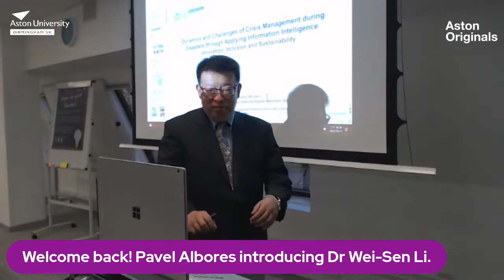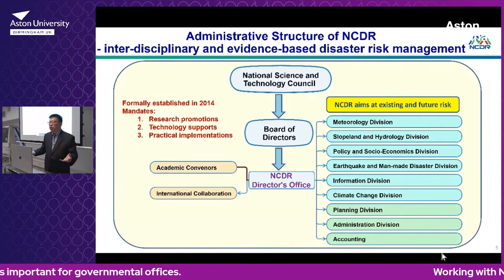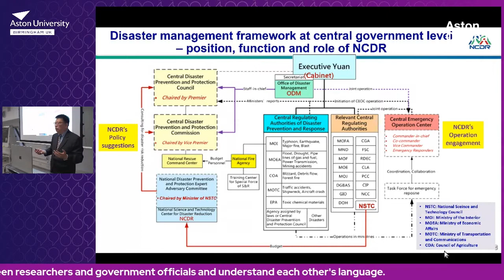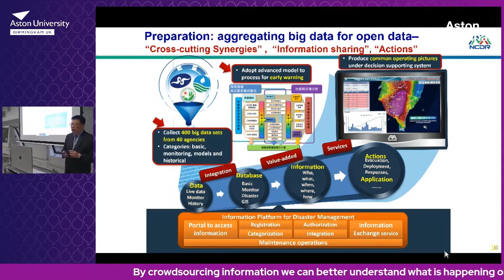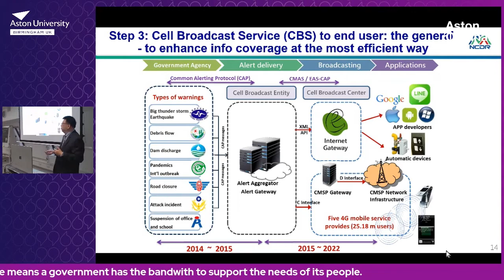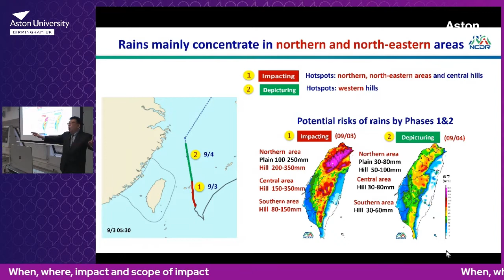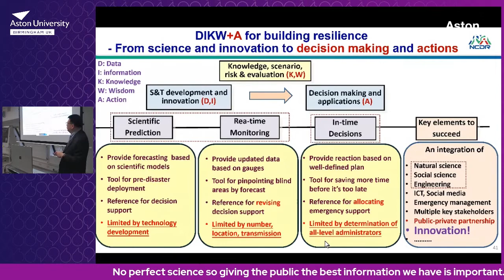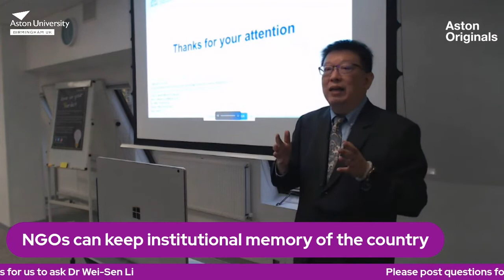Dr Li Wei-Sen | National Science and Technology Center for Disaster Reduction (NDRC), Taiwan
𝗗𝘆𝗻𝗮𝗺𝗶𝗰𝘀 𝗮𝗻𝗱 𝗖𝗵𝗮𝗹𝗹𝗲𝗻𝗴𝗲𝘀 𝗼𝗳 𝗖𝗿𝗶𝘀𝗶𝘀 𝗠𝗮𝗻𝗮𝗴𝗲𝗺𝗲𝗻𝘁 𝗱𝘂𝗿𝗶𝗻𝗴 𝗗𝗶𝘀𝗮𝘀𝘁𝗲𝗿 𝘁𝗵𝗿𝗼𝘂𝗴𝗵 𝗔𝗽𝗽𝗹𝘆𝗶𝗻𝗴 𝗜𝗻𝗳𝗼𝗿𝗺𝗮𝘁𝗶𝗼𝗻 𝗜𝗻𝘁𝗲𝗹𝗹𝗶𝗴𝗲𝗻𝗰𝗲

Aston Crisis Management Centre held its Launch Event on 13 October. We hosted a series of speakers that were livestreamed on the day. Launch Day coincided with International Day for Disaster Risk Reduction.

Speaker: Dr Li Wei-Sen | Secretary General from the National Science and Technology Center for Disaster Reduction (NDRC), Taiwan

Summary: During this presentation, Dr Li Wei-Sen provided a critical view of the differences to prepare for and respond to the recent two quakes and typhoon that hit Taiwan in 2022. This talk will share some of the learning and insights of handling large-scale disasters.